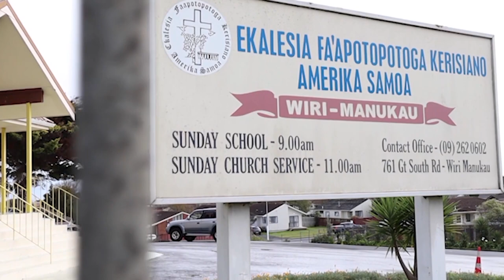LEO o le POTO : Tali atu fa'atasi - 26/7/2020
'O le Tapua'iga i le Atua : E.F.K.A.S - Wiri : 26 Iulai 2020
Manatu ‘Autū : Tali atu fa'atasi
Matua : Esoto 19:8
" 'Ona tali fa'atasi mai lea o le nu'u 'uma, Mātou te faia lava mea 'uma 'ua fetalai mai ai le Ali'i..."